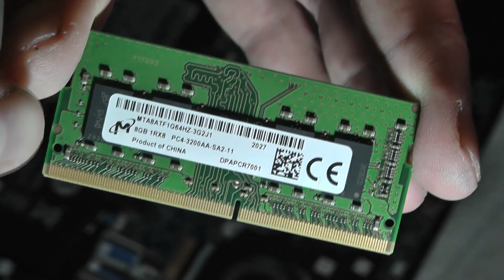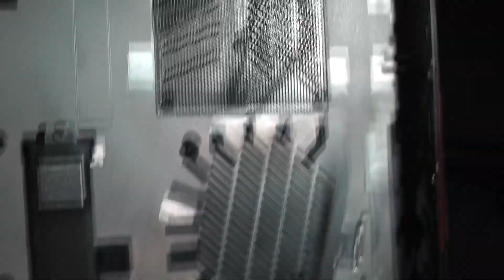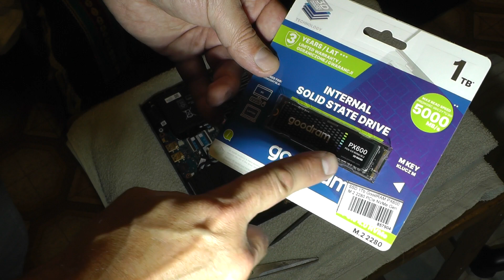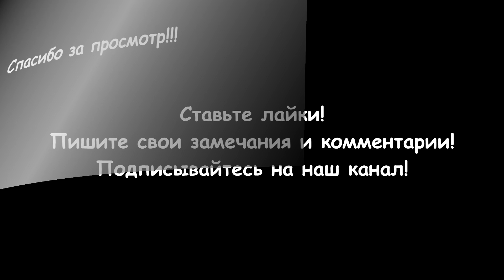Acer Nitro 5 (установка SSD диска и оперативной памяти)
Установка SSD-диска и оперативной памяти на ноутбук Acer Nitro 5 довольно проста, но требует аккуратности и соблюдения определённых правил. Вот пошаговая инструкция:
Что вам понадобится:
Отвёртка (обычно крестообразная).
Совместимый SSD-диск (M.2 NVMe или SATA, в зависимости от модели ноутбука).
Дополнительная оперативная память (проверьте тип, например, DDR4 и допустимую частоту).
Антистатический браслет или заземление для предотвращения статического разряда.
Шаг 1: Подготовка
Выключите ноутбук и отсоедините его от сети питания.
Извлеките аккумулятор (если это возможно для вашей модели).
Убедитесь, что вы работаете на чистой и антистатической поверхности.
Шаг 2: Разборка корпуса
Переверните ноутбук и открутите все видимые винты на нижней крышке.
Осторожно снимите крышку, поддев её пластиковым инструментом (например, медиатором).
Совет: Не используйте металлические инструменты, чтобы не повредить корпус.
Шаг 3: Установка SSD-диска
Найдите слот M.2 или отсек для 2.5-дюймового SSD (в зависимости от типа диска).
Если вы используете M.2 SSD:
Вставьте диск под углом примерно 30 градусов, аккуратно нажмите вниз и закрепите винтом.
Если вы устанавливаете 2.5-дюймовый SSD:
Поместите диск в соответствующий отсек, подключите кабель SATA и питания.
Шаг 4: Установка оперативной памяти
Найдите слот для оперативной памяти. Он обычно закрыт металлической защитной пластиной.
Осторожно отогните защёлки по бокам слота.
Вставьте модуль памяти, удерживая его за края, и нажмите до щелчка.
Шаг 5: Сборка и проверка
Убедитесь, что все компоненты надёжно зафиксированы.
Установите нижнюю крышку на место и закрутите винты.
Подключите аккумулятор и питание.
Включите ноутбук и проверьте в BIOS/UEFI, видны ли новые SSD и оперативная память.

Разделы видео (главы):
0:00 Вступление
0:30 Демонтаж задней крышки корпуса ноутбука
2:37 Замена модуля оперативной памяти
4:00 Установка SSD диска
5:59 Монтаж задней крышки корпуса ноутбука
6:35 Заключение